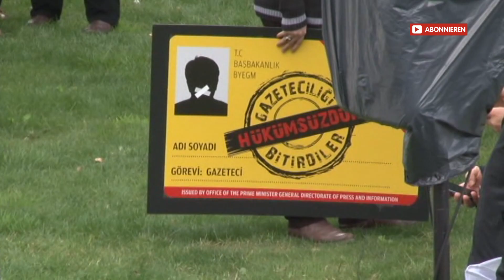Türkische Regierung will größte Zeitung des Landes zerschlagen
Die AKP-Regierung in der Türkei hat die Tageszeitung Zaman unter einen staatlichen Zwangsverwalter gestellt. Zaman ist mit über 650.000 Auflage die auflagenstärkste Zeitung des Landes. Sie war einer der einflussreichsten Zeitungen des Landes, die sich der Regierung nicht untergeordnet hatten und sich eine eigenständige Meinung erlaubt hatten. Der Whistleblower Fuat Avni, dessen Ankündigungen über die AKP-Regierung schin viele Male bewahrheiteten hatte gestern über Twitter geschrieben, dass Zaman unter einen staatlichen Zwangsverwalter gestellt werden sollte und dafür auch die Staatsanwaltschaft und ein Gericht beauftragt wurden. Fuat Avni behauptete, dass der Staatsanwalt Fuzuli Aydogdu und der 6. Friedensgericht (Sulh Ceza Mahkemesi) die dafür beauftragen Stellen sind.
Türkische Medien berichteten am Freitagmittag, dass die Zwangsverwalter in Begleitung von Polizisten sich auf den Weg in die redaktionsgebäude der zeitung im Istanbuler Stadtteil Yenisbosna aufgemacht haben. Chefredakteur der zeitung Abdülhamit Bilici rief alle Demokraten im land auf, gegen die Entscheidung zu protestieren. Chefredakteurin der englischsptachigen zeitung todayszaman Sevgi Akarcesme sagte über Periscope, „Möglicvherweise werden wir heute unsere letzte Ausgabe herausbringen.“
Was die offizielle Begründung für die Bestellung des Zwangsverwalter für Zaman ist wurde noch nicht bekannt gegeben. Die AKP-Regierung und der Staatspräsident Recdep Tayyip Erdogan führt einen Vernichtungsfeldzug gegen die Hizmet-Beweguing seit den Korruptionsermittlungen vom Dezember 2013. Zaman befindet sich im Umfeld dieser Bewegung. Laut der türkischen Verfassung dürfen Medienorgane nicht enteignet werden. Doch seit einiger Zeit geht Staatspräsident Recep tayyip Erdogan mit der verfassung so um, wie es ihm gerade passt. Die Freilassung der beiden Cumhuriyet-Journalisten Can Dündar und Erdem Gül durch das türkische Verfassungsgericht veranlasste Erdogan zu sagen, dass er das Urteil des Verfassungsgericht nicht achte und sich im auch nicht füge. Die praktische Verstaatlichung von Zaman ist der letzte Glied der Unterdrückung der freiuen Presse unter der AKP-Regierung. Letzte Woche wurden die beiden oppositionellen Fernsehsender Bengütürk und IMC TV aus dem staatlichen Satelliten Türksat verbannt, so dass sie nicht mehr landesweit empfangen werden können. Davor wurden die Sender der Samanyolu-Gruppe aus dem Programm von Türksat entfernt. Im November vergangenen Jahres wurden der Koza-Ipek-Konzern unter staatlichen Zwangsverwalter gestellt. Der Zwangsverwalter entlies Dutzende von Jourbnalisten. Innerhalb von vier Monaten wurden die zwei hauseigenen Zeitungen Bugün und Millet an die Wand gefahren und schließlich geschlossen. Ein ähnliches Schicksal erlitte die hauseigenen Sender Bugün TV und Kanaltürk sowie die Radiostation Bugün.